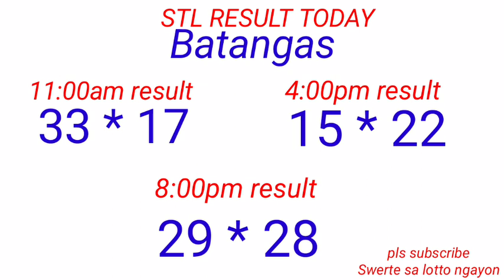STL - QUEZON,BATANGAS,LAGUNA September 23, 2022 3RD DRAW RESULT